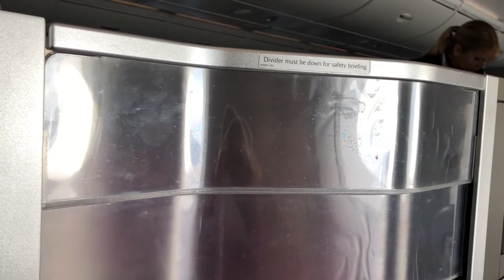France 2018 5-Second Videos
Every five years, Dean and Suzanne Elger are required to go to a location of our choosing to celebrate our anniversary. This year they had to go to Paris.  Please enjoy this "5-Second Video" version of our trip to France and Belgium.